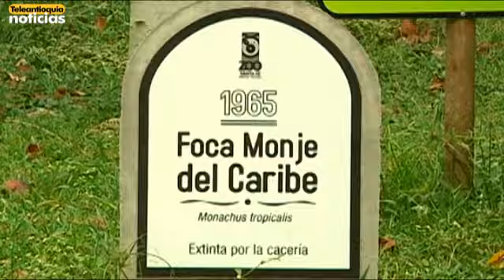Zoológico Santa Fe diseña un cementerio artificial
Con el propósito de crear conciencia sobre el cuidado de los animales y su habitad, el zoológico Santa Fe diseño un cementerio artificial que representa las especies que ya se extinguieron.